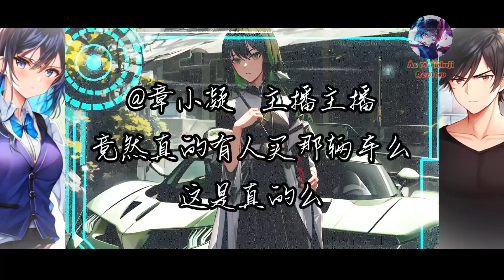Review Manhua | Sở Hữu Hệ Thống Hoàn Tiền Gấp Đôi Và Hành Trình Bắt Đầu Làm Giàu Tập 3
Sở Hữu Hệ Thống Hoàn Tiền Gấp Đôi Và Hành Trình Bắt Đầu Làm Giàu Tập 3